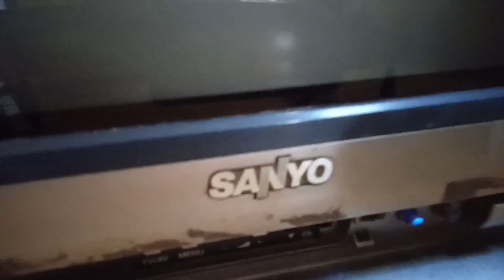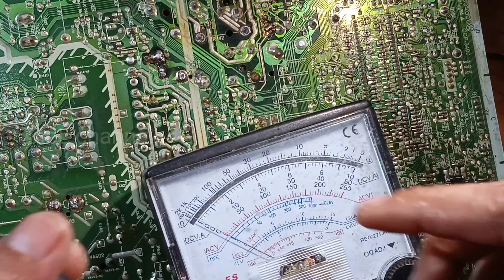cara memperbaiki tv sanyo indikator berkedip-kedip || lama baru bisa start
tv sanyo jika di start lama nyala dan ditandai dengan indikator berkedip-kedip kasus seperti ini dikarnakan ada gangguan pada  power suplai yaitu di bagian primer.saat kita mengukur tegangan pada kaki optocoupler disitu tegangan nya berdenyut tidak stabil dan setelah di cek ada sebuah elko yang rusak sehingga mengakibatkan tegangan tidak stabil dan tv lama menyala